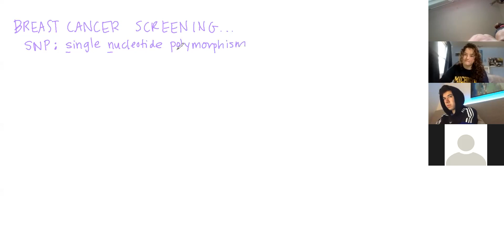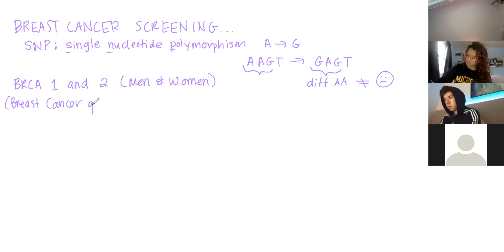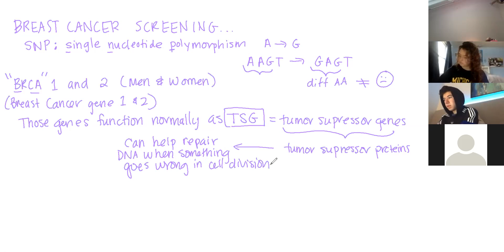MI - BRCA and Marker Analysis using STRs Lecture 3/24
MI - BRCA and Marker Analysis using STRs Lecture 3/24. Intended for use by ESHS MI students only.